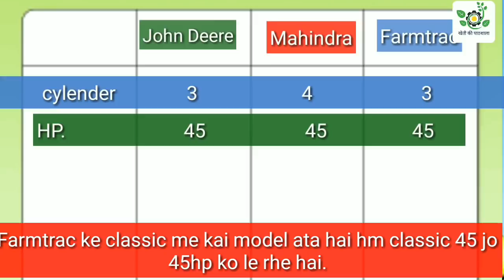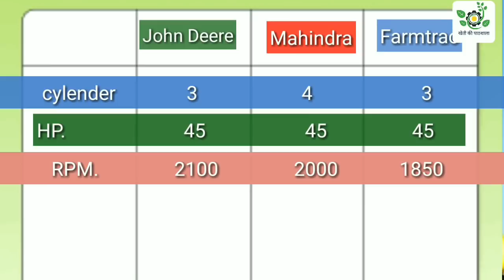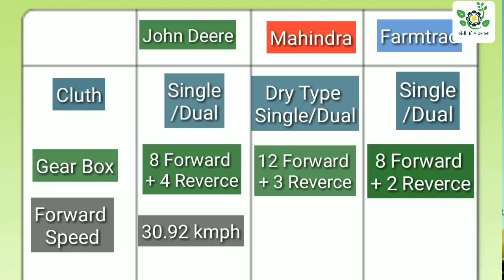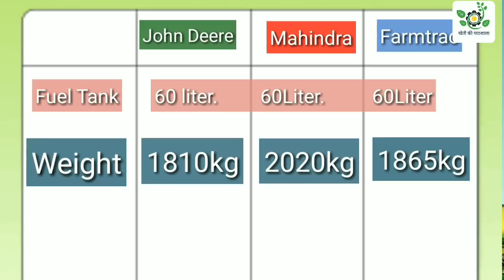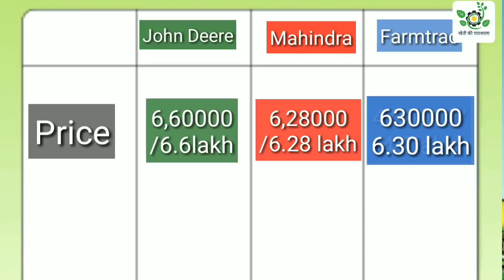45 HP ट्रैक्टर,विशेषता, कीमत। 45HP Tractor, Full Details,price.5045di,yuvo 575 DI,45classic.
किसान नेटवर्क मोबाइल एप डाउनलोड लिंक